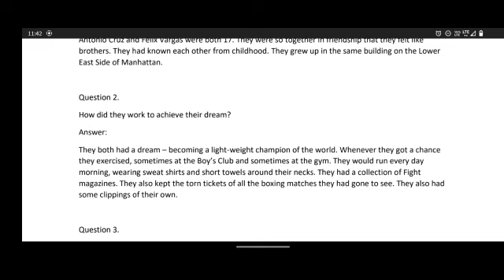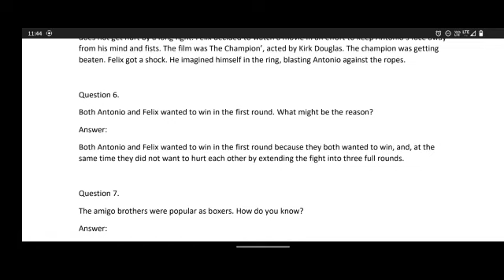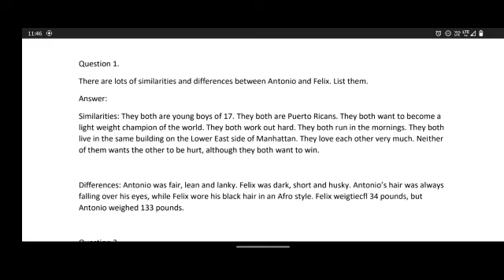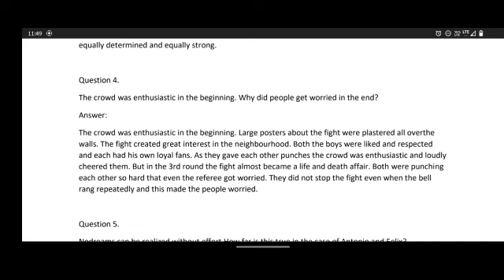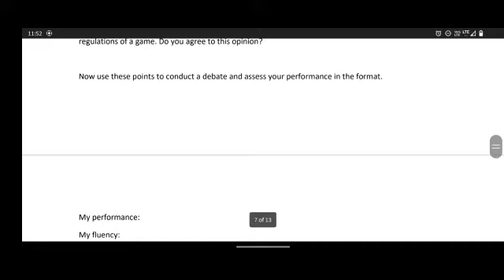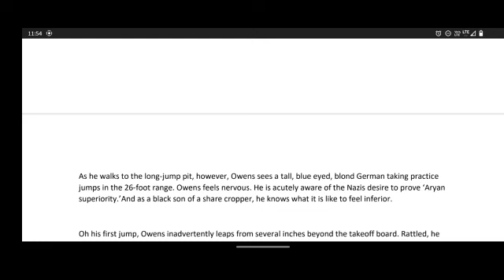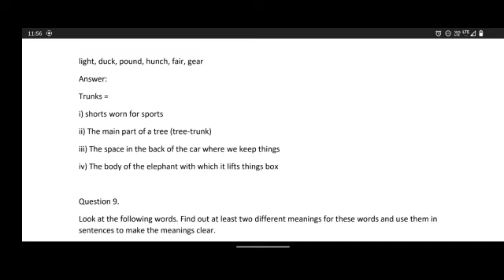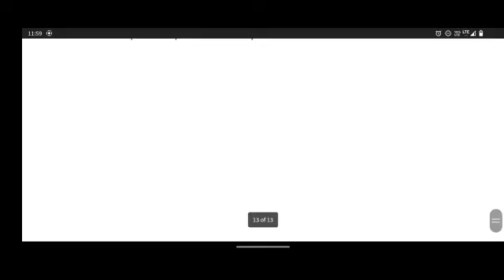Amigo Brothers activity in malayalam|Plus Two English - Kerala Syllabus SCERT